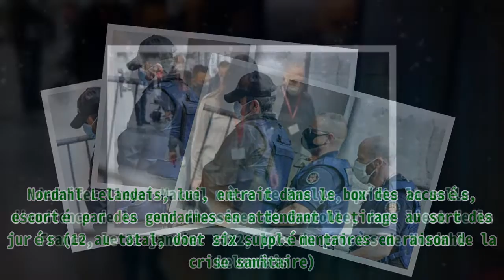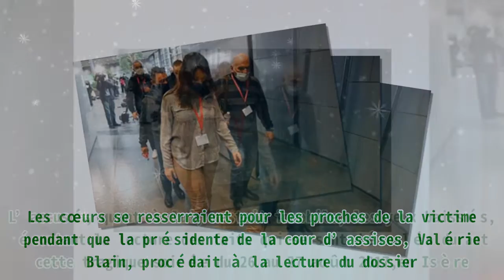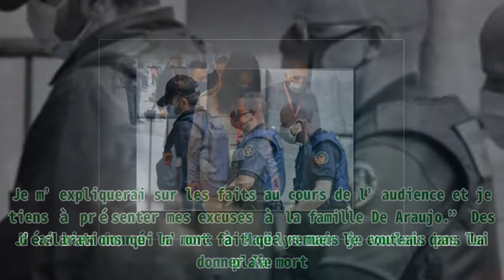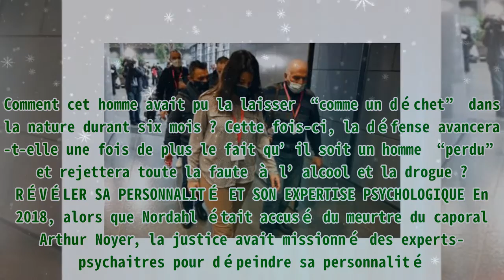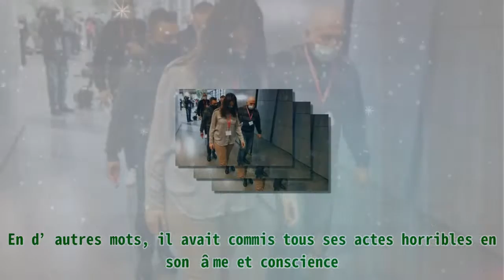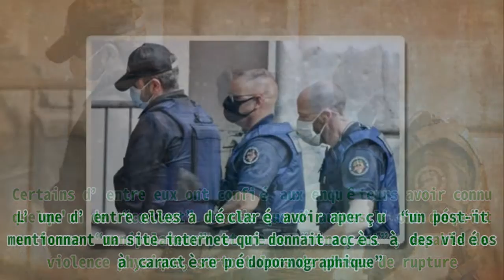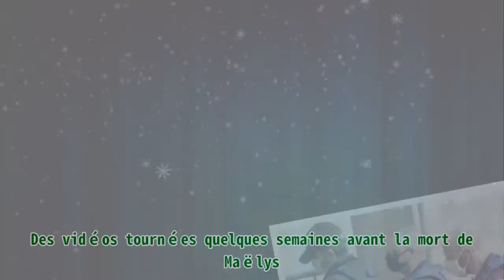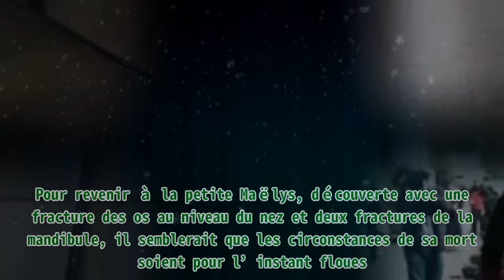Nordahl Lelandais face aux juges pour avoir tué Maëlys de Araujo : expertise psychiatrique, son en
,ali baddou,ali baddou,ali baddou,philosophie,bon français

Nordahl Lelandais face aux juges pour avoir tué Maëlys de Araujo : expertise psychiatrique, son en |Invicta Men's Pro Diver Stainless Steel Quartz Watch . Please help me with an order to maintain the system, thanks a lot.| Le procès de Nordahl Lelandais, accusé d’avoir enlevé et tué Maëlys De Araujo, 8 ans, a débuté ce lundi 31 janvier à la cour d’assises de Grenoble. Découvrez tout ce qui s’y est passé. Alors que le procès vient à peine de commencer, deux témoins ont déjà été absents. Il s’agit du frère de l’accusé ainsi que son voisin de cellule. La cour a ordonné à ce qu’ils soient présents le jour venu. Après plusieurs hésitations, Nordahl Lelandais avoue devant la cour avoir ôté la vie de Maëlys. Deux experts ont avancé le mobile qui aurait pu pousser Lelandais à commettre ses meurtres. Retour sur le premier jour d’un “procès hors norme”. LES PARENTS ARRIVENT À L'AUDIENCE À quelques minutes de l'ouverture du procès de Nordahl Lelandais, près de 70 personnes étaient présentes devant les portes de l'enceinte judiciaire, à Grenoble. Devant les tribunaux, des visages tendus et fermés, anticipant déjà sans doute ce qu’ils allaient vivre durant ce procès. Les parents de Maëlys sont arrivés à l’audience en tenant des portraits de leur tendre enfant, hélas, arrachée à ce monde trop tôt. Nordahl Lelandais, lui, entrait dans le box des accusés, escorté par des gendarmes en attendant le tirage au sort des jurés (12 au total, dont six supplémentaires en raison de la crise sanitaire). Jennifer Cleyet-Marrel mère de Maelys, quitte la salle d'audience de la cour d'assises de Grenoble, dans l'est de la France, le 31 janvier 2022, lors du procès de Nordahl Lelandais. | Photo : Getty Images Nous ne sommes qu’au premier jour que deux personnes manquent déjà à l’appel. Il s’agit de Sven Lelandais, le frère aîné de Nordahl Lelandais, qui doit témoigner à la barre ce mardi 1er février et de Farid Chabil, ancien voisin de cellule de Lelandais. La présidente de la cour, Valérie Blain, a ordonné que les deux hommes soient présents le jour voulu, malgré l’opposition de l’avocat de Nordahl Lelandais, Me Alain Jakubowicz. Les cœurs se resserraient pour les proches de la victime pendant que la présidente de la cour d’assises, Valérie Blain, procédait à la lecture du dossier. L’accusé, quant à lui, restait immobile, les yeux baissés, écoutant la lecture des faits qui se sont déroulés durant cette tragique soirée du 26 au 27 août 2017,en Isère. Finalement, lorsqu’on lui a permis de s’exprimer, Nordahl Lelandais, après plusieurs hésitations, avoue avoir ôté la vie à la petite Maëlys. Il déclare : “Je vais me tourner vers la famille, si elle m’autorise. Je veux lui présenter mes excuses. J’ai bien donné la mort à Maëlys mais je voulais pas lui donner la mort. Je m’expliquerai sur les faits au cours de l’audience et je tiens à présenter mes excuses à la famille De Araujo.” Des déclarations qui n’ont fait que remuer le couteau dans la plaie. Cette fois-ci, plus aucun doute, ils ont bel et bien en face d’eux le meurtrier de leur fille. Jennifer et Joachim De Araujo, vont enfin pouvoir savoir ce qui est réellement arrivé à leur petit ange. Comment cet homme avait pu la laisser “comme un déchet” dans la nature durant six mois ? Cette fois-ci, la défense avancera-t-elle une fois de plus le fait qu’il soit un homme “perdu” et rejettera toute la faute à l’alcool et la drogue ? RÉVÉLER SA PERSONNALITÉ ET SON EXPERTISE PSYCHOLOGIQUE En 2018, alors que Nordahl était accusé du meurtre du caporal Arthur Noyer, la justice avait missionné des experts-psychaitres pour dépeindre sa personnalité. Leurs observations ont révélé une “personnalité clivée de type pervers, avec une partie fonctionnant de façon à peu près adéquate à la réalité, et une partie fonctionnant en dépit des interdits”. Nordahl Lelandais escorté par des agents de l'administration pénitentiaire française, arrive au palais de justice de Chambéry, dans les Alpes françaises,